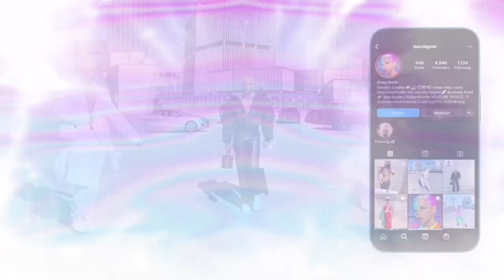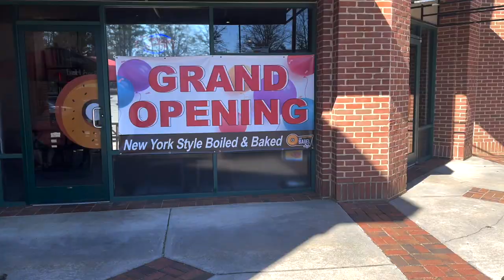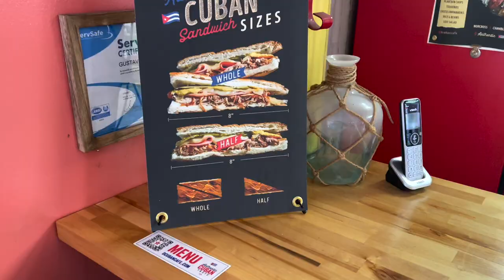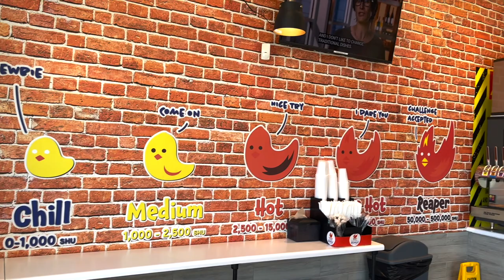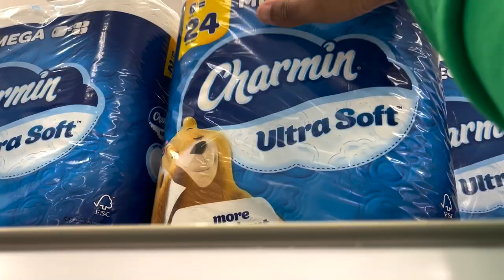OHH I WAS TRIED MISS THING😩🤷🏽‍♂️😆 | DOORDASH CHRONICLES 🚗 💨 😆😩🤣